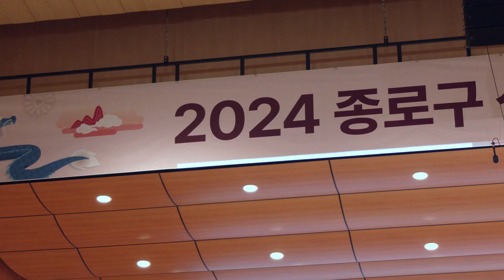사람과 사람이 이어지는 희망찬 종로! 2024년 종로구 신년인사회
2024년 1월 3일, 서울예술고등학교 도암홀에서 2024년 종로구 신년인사회가 열렸습니다.
종로구는 각계각층 내빈과 구민 700여 명을 초청해 함께 새 출발을 기념하였습니다.
구민 여러분의 희망찬 2024년!🐉 종로구가 함께하겠습니다.

00:00 인트로
00:12 개회
00:22 서울예고 오케스트라 공연
00:32 국민의례 및 내빈소개
00:54 새해 소망 영상 상영
01:05 치어리딩 공연
01:17 구청장 신년사
03:47 마무리